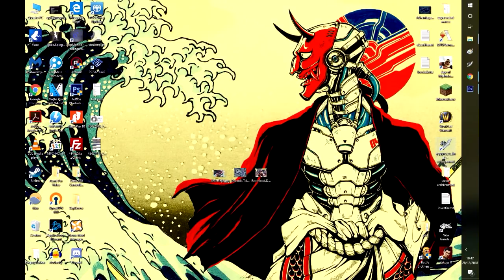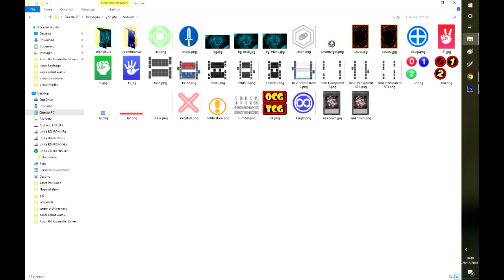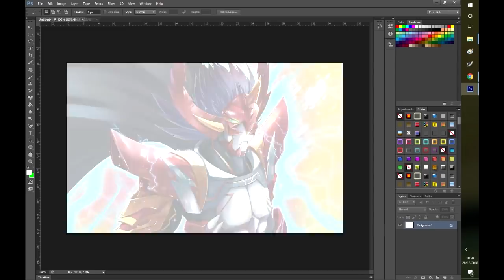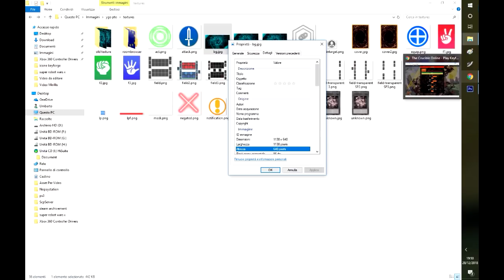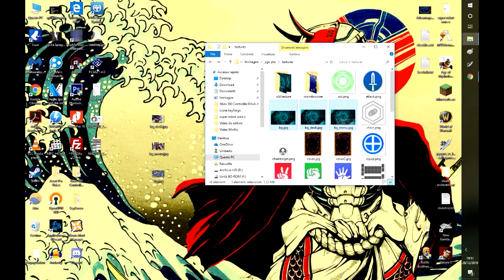Cambiare gli sfondi di YGOPro - TUTORIAL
Tutorial che mi state chiedendo da mesi e che ho pensato di registrare stasera al volo, molto facile ma se ci dovessero esser dubbi fatemi pure sapere, un saluto e al prossimo video del canale! Ciao!